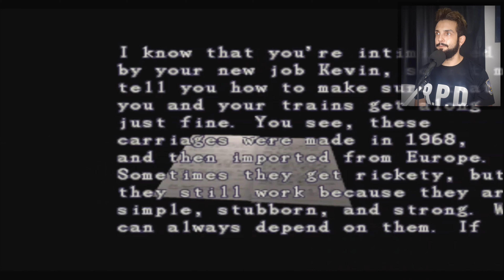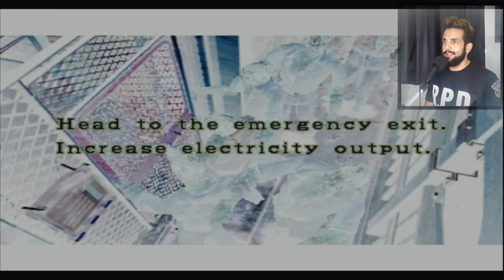RESIDENT EVIL 3 - NÊMESIS (Modo Hard, Sem Spray, Mat4ndo o Nêmesis) #2 O bicho tá pegando 😆😆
Continuação do desafio que consiste em não usar spray e derrotar o Nêmesis em todos os encontros no modo Hard.
  Jill faz seu caminho até o Cable Car, onde encontra o comandante da equipe de resgate ao qual Carlos havi dito, seu nome é Nicolai. Logo então fazem um plano de usar o veículo para chegar até a Clock Tower, mas primeiro temos de repara-lo.